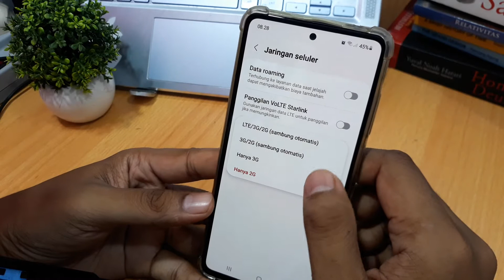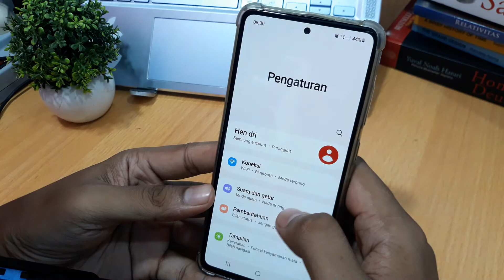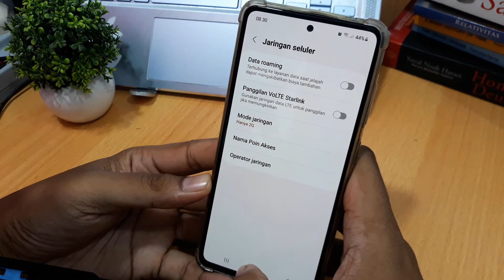Cara mengatasi jaringan 3g tidak muncul